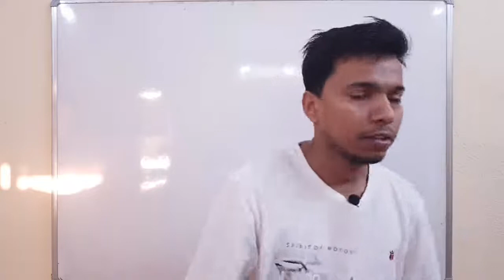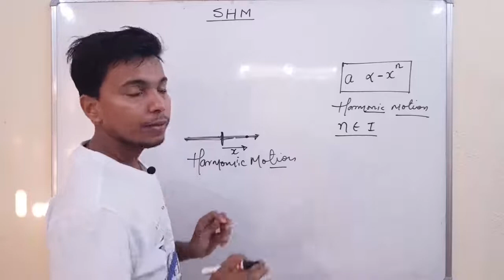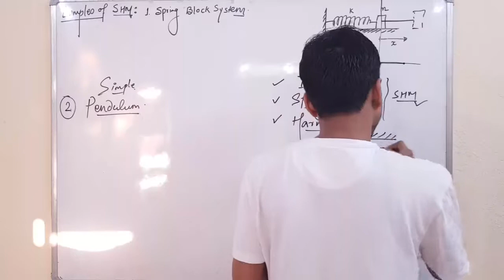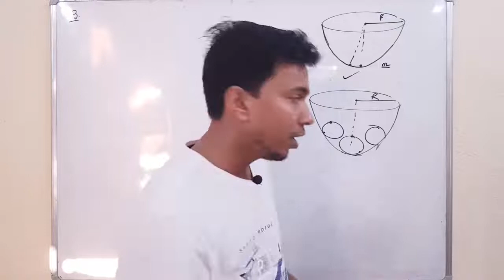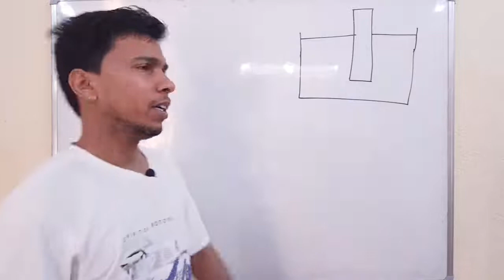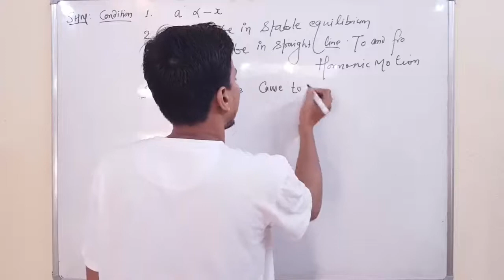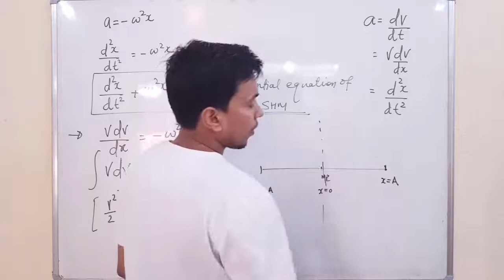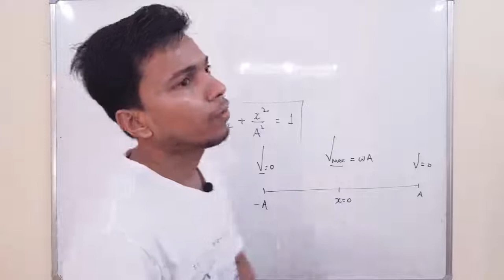SHM (INTRODUCTION) | CLASS 11 PHYSICS I fizixium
Hello doston,
main aaj aapke liye laya hoon SHM ke introduction
aapka dost
RAJ ARYAN